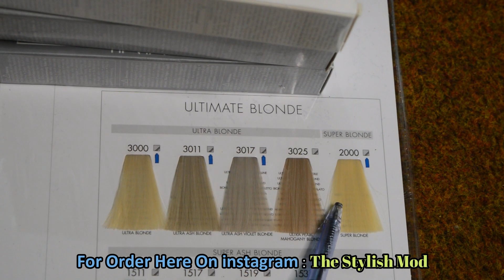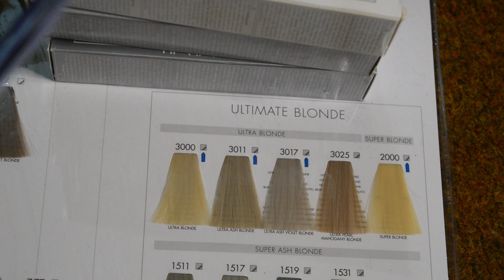Keune Direct Lifting Colors 1000 series,2000 series, 3000 series Part 1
Hello Friends!

In this video i told about direct lifting shades which we use for change base color and if you want exact color on your hair so you have to cutdown your hair...